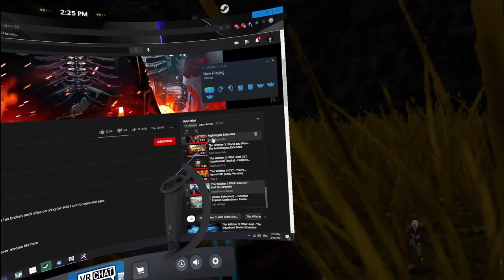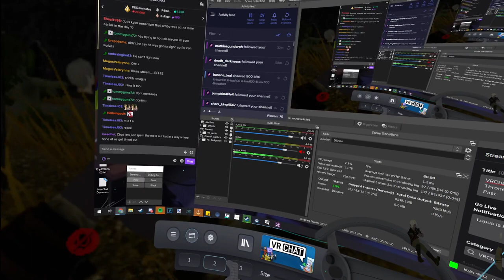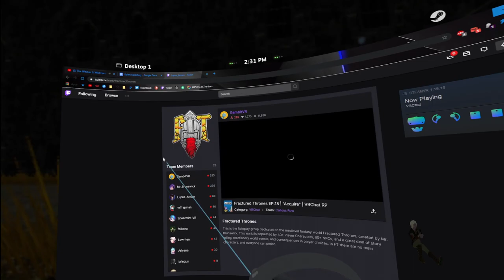Fractured Thrones RP (Kyler Blint) | Episode 18 A Haunted Past | Part 3 of 4